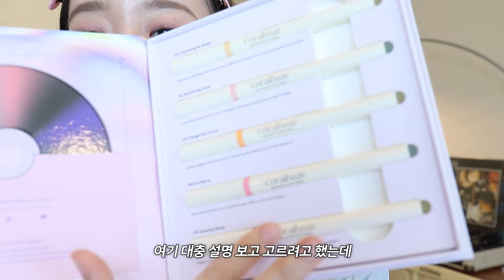여름뮤트 인생셀카 찍은 날의 겟레디윗미 (feat. 평생 몸무게에 시달린 사람, 드디어 다이어트 시작합니다)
오늘은 다이어트 다짐을 하며 그에 관련된 썰을 풀며 겟레디윗미를 찍어봤는데요!
(이 날 셀카를 찍었는데 인생셀카가 나왔다는 건 안 비밀..✨)

여름뮤트 메이크업을 하면서 생각나는 대로 열심히 떠들었더니 많이 횡설수설하는 것 같아요..!
그래도 제가 어떤 말을 하고자하는지, 여러분들에게 잘 전달됐으면 좋겠어요❤

살, 몸무게에 대한 스트레스가 너무 심해서 그동안 애써 외면하며 피해왔는데, 드디어 정면승부를 해보려합니다!

많이 응원해주세용✨
아비브
수분초 히알루론 패드 하이드레이팅 터치
75매
/ 24,000원

아로마티카
글로우 비타 씨 토닝 세럼 오렌지 앤 네롤리
30ml
/ 35,000원

아이소이
모이스춰 닥터 크림
70ml
/ 36,000원

뷰런치
워터멜론 펀치 카밍 선 스크린
40ml
/ 28,000원

네이밍
제로 그래비티 커버 핏 쿠션
21Y
/ 34,000원

멜팅 블러 립 팟
03 뮤브
/ 14,000원

페리페라
스피디 스키니 브로우
008 토프베이지
/ 6,000원

페리페라
스피디 스키니 브로우 마스카라
04 애쉬브라운
/ 8,000원

데이지크
무드 섀도우 팔레트
02 쿨베이직
/ 39,000원

에뛰드
컬 픽스 마스카라
01 블랙
/ 16,000원

코랄헤이즈
아이돌 애교살 메이커
01 샴페인 베이지
/ 15,000원

에뛰드
재창조 메이커
쿨쉐딩
/ 14,000원

에뛰드
그림자 쉐딩
3호 재조명
/ 20,000원

글린트
하이라이터
05 피치문
/ 22,000원

입큰
퍼퓸 파우더 팩트
MO 21호
/ 30,000원
0:00 인트로
0:19 오프닝
1:00 기초 시작
1:58 다이어트 시작 예고
6:30 메이크업 시작
8:21 운동하며 다이어트했던 썰
9:31 12일간 단식했던 썰 (이러지 맙시다)
11:04 체중계랑 절교한 사연
11:38 홀리카홀리카 신상 존예
13:59 나의 식습관?
15:57 아이메이크업 시작
16:11 뒤에서 몸매품평하던 친구 썰
20:02 다이어트 계획 (강제 공유 예정)
20:13 근자감 뿜뿜
21:06 코랄헤이즈 신상 애교살
22:20 나머지 메이크업
24:01 네이밍 그래비티 쿠션, 파우더와 조합?
25:28 영상 마무으리
26:43 오랜만에 예쁜척-★